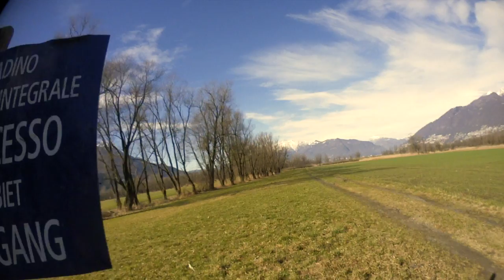La stupidità umana non ha limiti